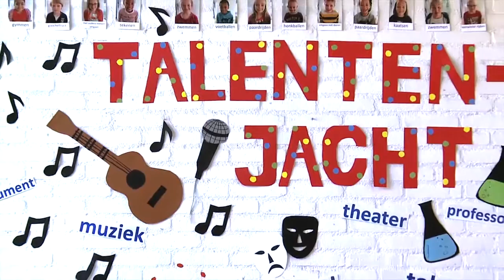Basisschool "De Akker" Heerenveen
Promo Basisschool “De Akker” Heerenveen. De kijker krijgt een kijkje achter de schermen (behind the scene) van een school die het individu, de talentenontwikkeling en “The 21 century Skills” als uitgangspunten en belangrijke speerpunten ziet. De klassen en activiteiten van de school worden “naturel” gevolgd. Mooie beelden worden afgewisseld met quotes die er toe doen. Het geheel wordt samen met muziek een dynamisch en wervende clip voor de school “good feeling” .